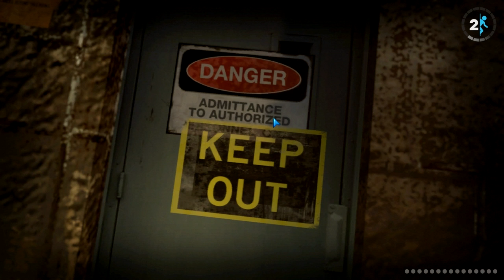Portal 2: E13 - Let's Play with MisterRaiz0r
Tags: yt:quality=high Portal 2 Valve Corporation Microsoft Game Studios EA Electronic Arts Steam Half-Life Windows Max OS X Playstation 3 PS3 Xbox X Box 360 Xbox360 X360 Puzzle First-Person Action FPS Science Fiction The Orange Box Chell GLaDOS Cooperative Initiative Wheatley Aperture Science cake is a lie Cave Johnson Pneumatic Diversity Vents Cube companion Redirection Thermal Discouragement laser machinima respawn gameplay commentary how to walkthrough editing playthrough "let's play" Early release